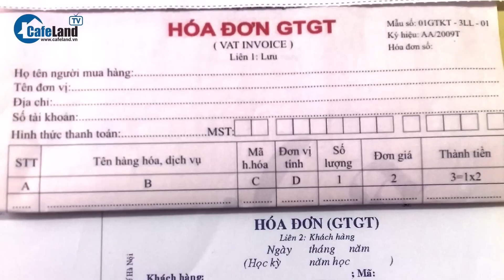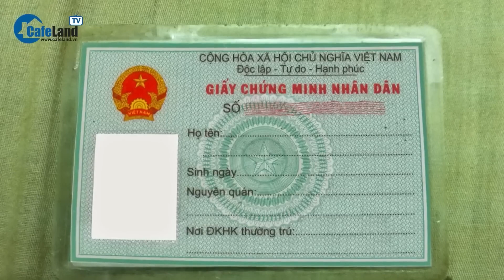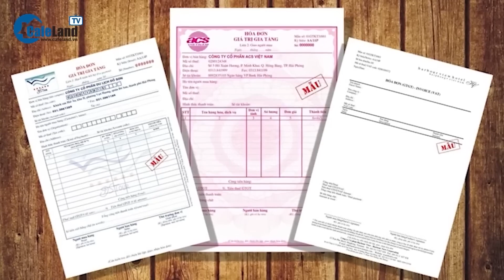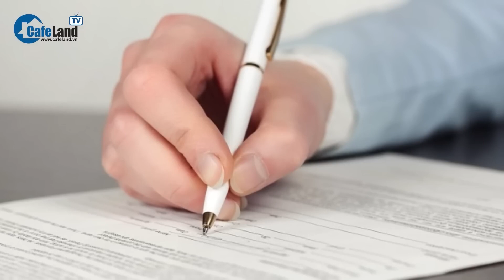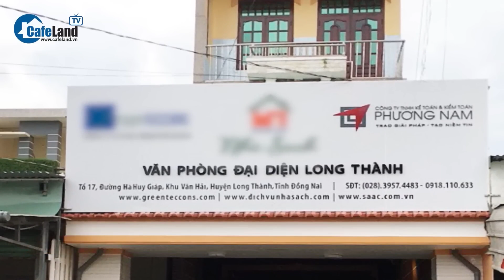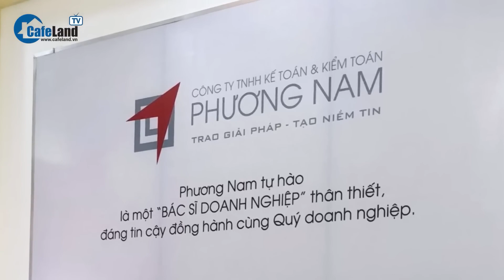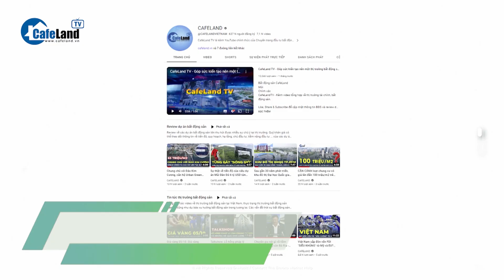Bộ trưởng Hồ Đức Phớc: 18 CÁN BỘ ĐI TÙ vụ Thủ Đức House là bài học đau xót trong HOÀN THUẾ |CafeLand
Thảo luận về ngân sách nhà nước tại Quốc hội ngày 2/11, Bộ trưởng Bộ Tài chính Hồ Đức Phớc đã có giải trình thêm các vấn đề đại biểu quan tâm như vấn đề ngân sách, hoàn thuế.
Về chính sách tài khóa, ông Phớc nói Chính phủ thực hiện chính sách tài khóa mở rộng, tức là tài khóa thâm hụt, giảm thuế nhưng vẫn tăng chi ngân sách.